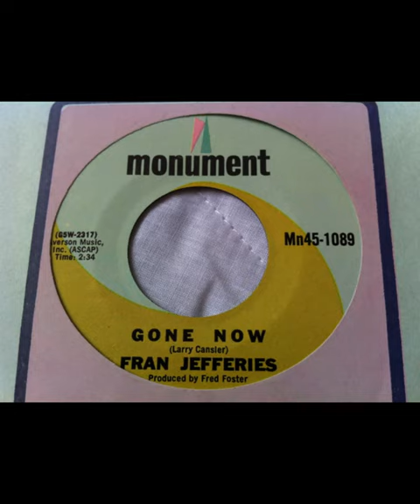Larry Cansler & Fran Jeffries - "Gone Now" (1968)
Larry Cansler is one of my very favorite composers and here is a great early song he wrote that was recorded by the singer/actress Fran Jeffries in 1968 (Monument Records 1089).